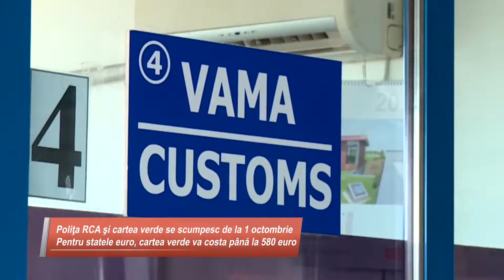CARTEA VERDE, PRETURI PE ROSU